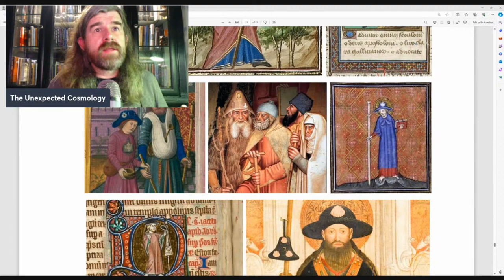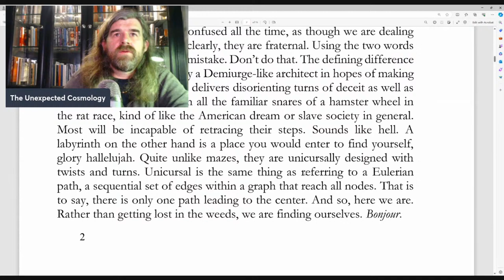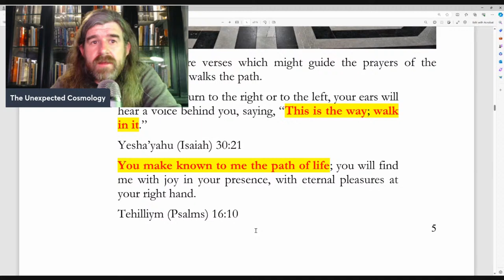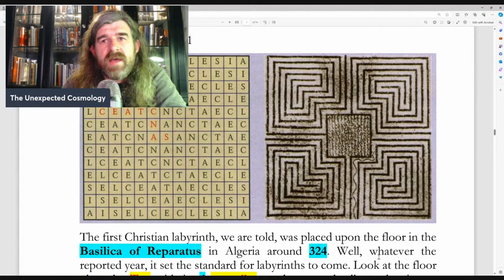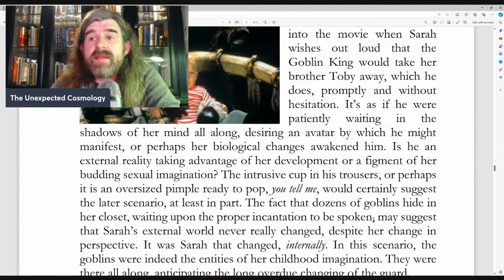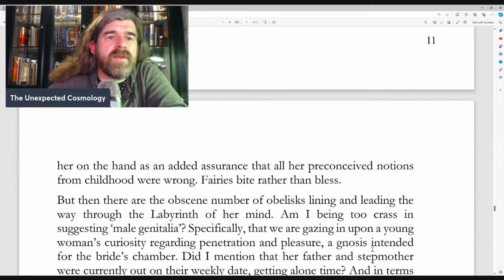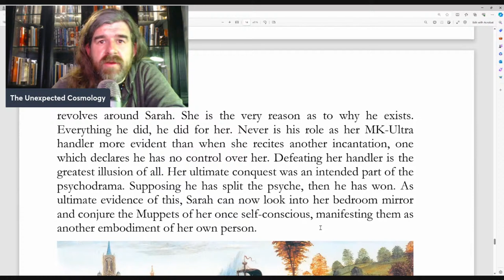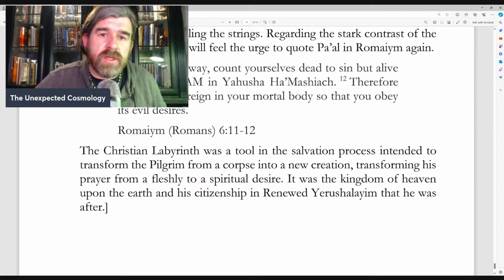Labyrinths: Seeeking the Kingom of Heaven Within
Support TUC with an all-access pass, TUC Magazine subscriptions, or our monthly Book Readers Club: